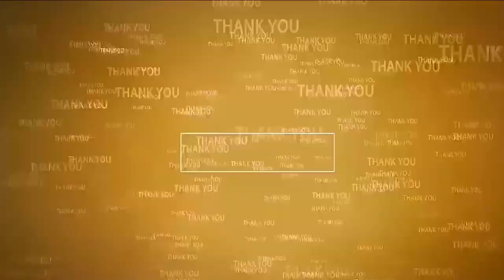ప్ర‌జాసంఘాల రౌండ్‌టేబుల్ స‌మావేశం Minorities demand New Building for School | Rally on 23 October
- అక్క‌చెరువుపాడు వ‌ద్ద‌ మైనారిటీ గురుకుల పాఠశాల నూతన భవనాన్ని ప్రారంభించాలని డిమాండ్‌
- అక్టోబ‌ర్ 23న కోట‌మిట్ట షాదీమంజిల్ నుంచి క‌లెక్ట‌రేట్ వ‌ర‌కు ర్యాలీ చేప‌ట్టేందుకు స‌న్న‌ద్దం